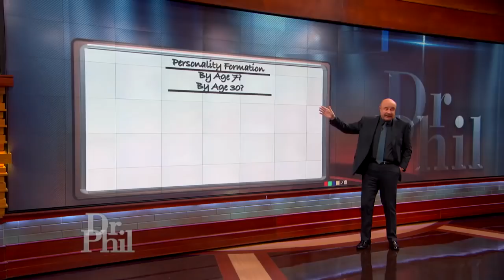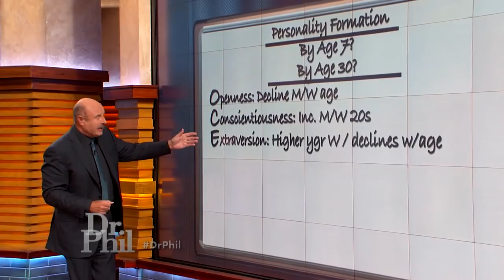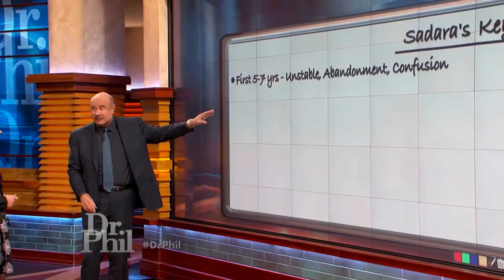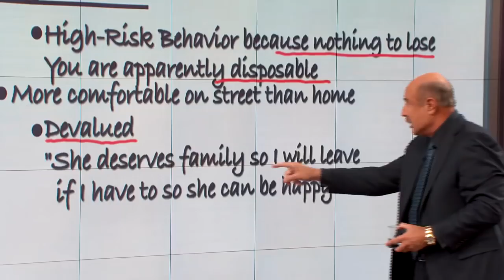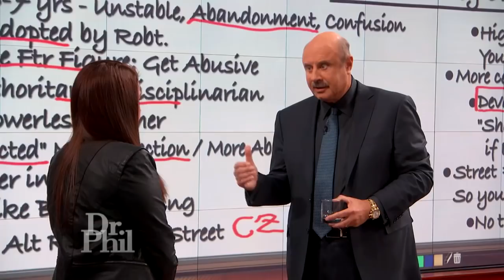Why A Teenager Says She Fears She Could End Up In Jail For The Rest Of Her Life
Cynthia says she wants her daughter, Sadara, back the way she was before the teen started running away from home, stealing cars and getting arrested. Sadara says her greatest fear is that she’ll end up sitting in jail for the rest of her life.